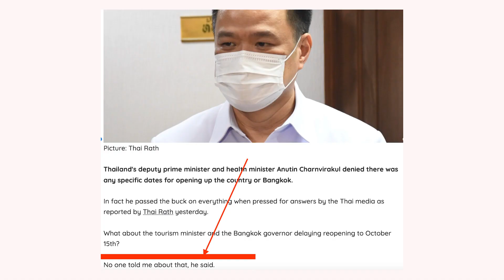La Thailandia e' Aperta Ti Faccio vedere dove sono🏝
In questo video sulla Thailandia, rispondo ad alcune delle osservazioni e domande che continuamente vengono fatte nei social alle quali in molti hanno gia' risposto.

Lo so che non vedi l'ora di viaggiare in Thailandia, so anche che se non ti informi la situazione non e' molto chiara.

Proprio per questo motivo ho deciso di approfondire l'argomento e rispondere nuovamente a te che cerchi rassicurazioni prima di prenotare il prossimo viaggio in Thailandia.

⏰ INDICE
0:00 Intro
1:23 Chi Sono
1:45 Rimani aggiornato, Iscriviti al gruppo VACANZA IN THAILANDiA
2:05 "Cosa vai a fare, le spiagge sono chiuse"
3:00 "Cosa vai a fare ,in spiaggia non c'e' nessuno"
4:14 "I ristoranti sono chiusi"
5:06 "Come sara' la situazione da qua a Dicembre?"
6:06 Bar / Club / Discoteche
6:50 Considerazioni finali

👉🏻 CHI SONO
Mi chiamo Daniele vivo in Thailandia dal 2013 e da 3 anni abito a Koh Samui.
Ho collaborato con alcuni dei migliori Tour Operator italiani e locali come AsianTrails ed ho aiutato coppie e famiglie a passare vacannze indimenticabili.
Se stai pensando ad una vacanza a 5 stelle qua in Thailandia senza spendere troppi soldi,  adesso sai chi contattare.